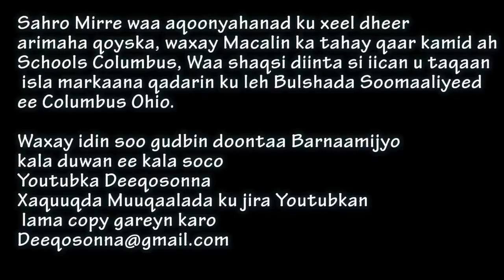NOOCYADA RAGGA SOOMALIDA U KALA BAXAAN MAXAAD KA TAQAANA ?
NOOCYADA RAGGA SOOMALIDA U KALA BAXAAN
MAXAAD KA TAQAANA ?